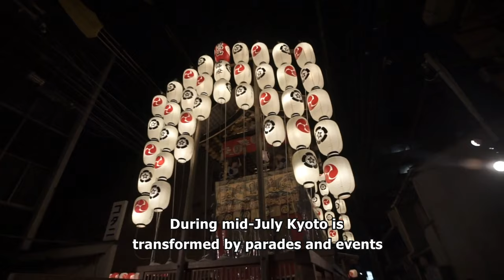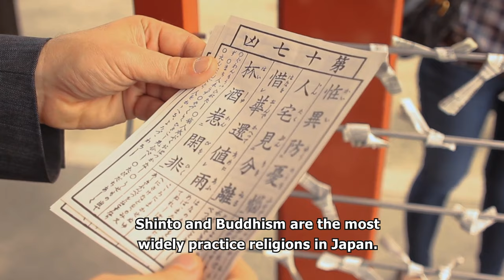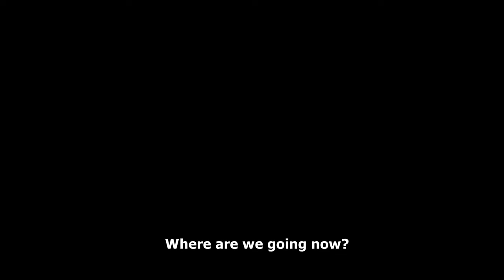Japan - Tour Guide (Simple English With Subtitles A1-A2)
Do you know what ‘Gion Matsuri’ is?

Can you name the highest mountain in Japan?

Learn about Japan in simple, easy-to-understand English.
This video is for people who want to develop their English language skills, or learn about Japan without big, confusing words!